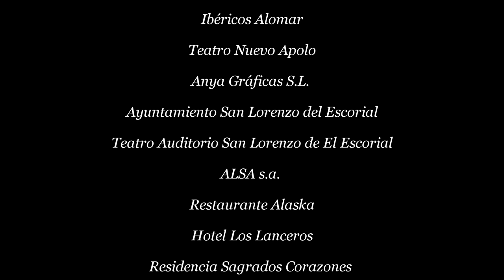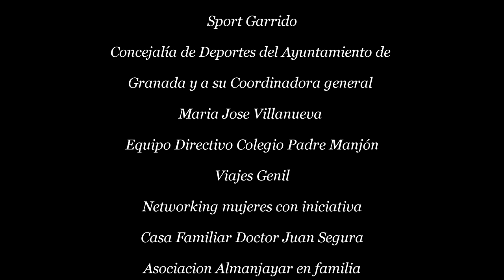Gira Malagasy Gospel 25 Aniversario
Video Oficial de la Gira Malagasy Gospel 25 Aniversario.

Imágenes y edición de @BenitoPajares